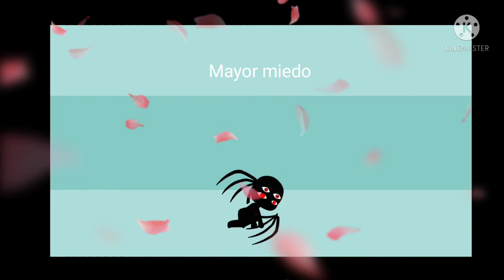aufit battle gacha club "canción completa"